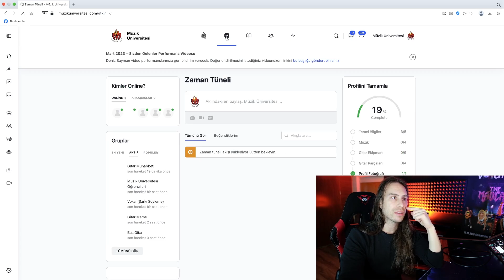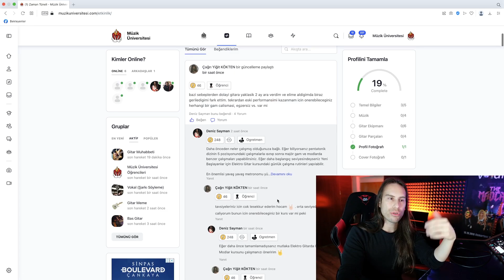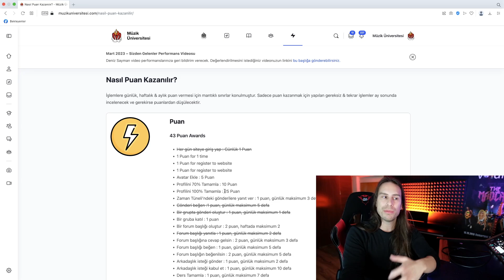Bu Gitarı Hediye Ediyorum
Bu Schecter SGR Solo-II gitarı hediye ediyorum. Nasıl kazanabileceğinizle ilgili detaylar videoda.

🎸 MÜZİK KURSLARIM🎵

BAĞLANTI KURMAK İÇİN

 🤘 @The Madcap

VİDEO HAKKINDA

Schecter SGR Solo-II